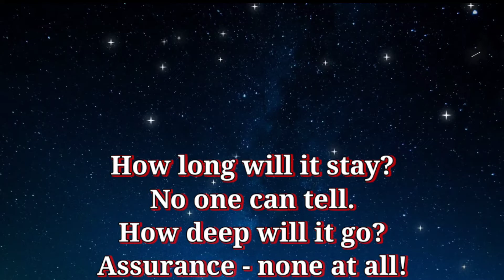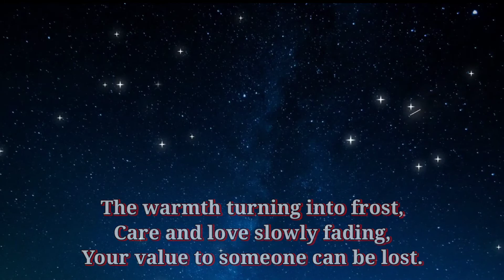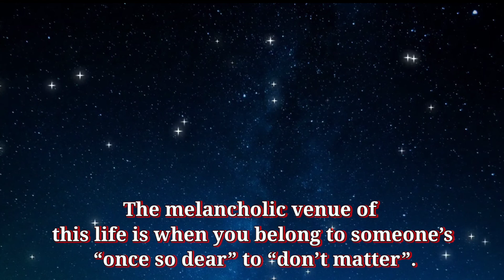DON'T MATTER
Human beings are created to be in relationship.
No man is an island, a famous proverb said.
In this journey called life we will be in need.
So build friendships that would stand the tests.

How long will it stay?
No one can tell.
How deep will it go?
Assurance - none at all!

Relationship is fragile.
It breaks.
Easily! Suddenly!
Without any warning and warranty.

An enemy at one point can be a future friend.
A friend can be your greatest enemy.
Sad it may seem but relationships might end.
No one can tell the what, why and when.

The warmth turning into frost,
Care and love slowly fading,
Your value to someone can be lost.
And there are times that it would not be worth saving.

Your actions, your voice, your existence,
Don’t matter! Insignificant!
Does not hurt, does not leave an impact, won’t move,
Your absence expands the distance.

Once a friend, now a stranger,
 Cause caring, trusting, loving can be a danger.
Empty spaces of the heart caused by hurts and lies
Silences turned to goodbyes.

The melancholic venue of this life is when you belong to someone’s “once so dear” to “don’t matter”.